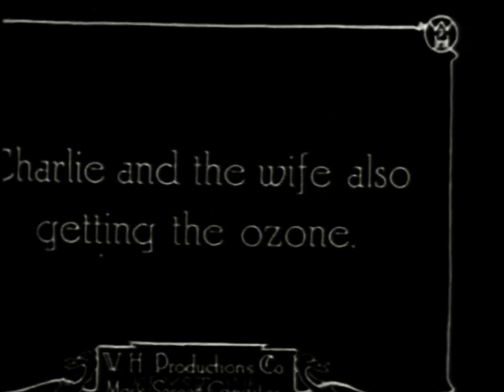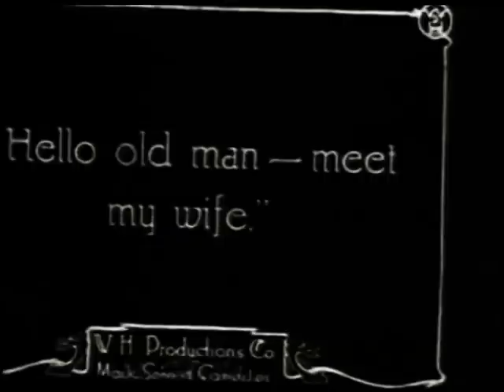Charlie Chaplin in A Fair Exchange (1914) | A Hilariously Chaotic Day in the Park [Original]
A FAIR EXCHANGE is a silent comedy film produced by Keystone Studios and stars Charlie Chaplin. It was released on December 5, 1914.

Charlie and his wife meet a couple in the park and have continuous exchange of meetings between husbands and wives (Mabel Normand), leading to a series of comedic misunderstandings and chaotic chases.

This film is one of over a dozen films that Charles Chaplin made with his mentor Mabel Normand and also marked the final time he appeared in the same film as her.

Starring Charlie Chaplin, Mabel Normand, Phyllis Allen, Mack Swain, Harry McCoy, Edgar Kennedy, and Cecile Arnold